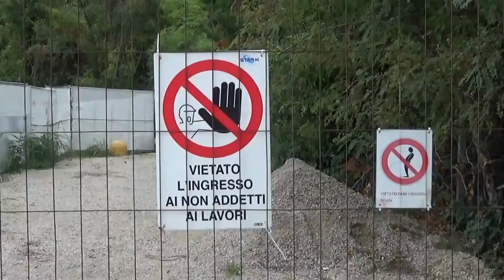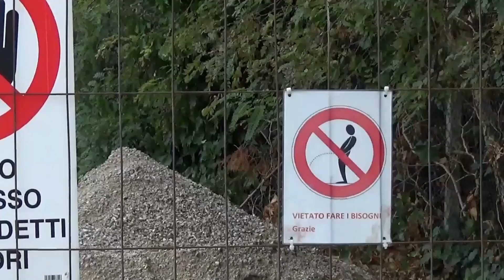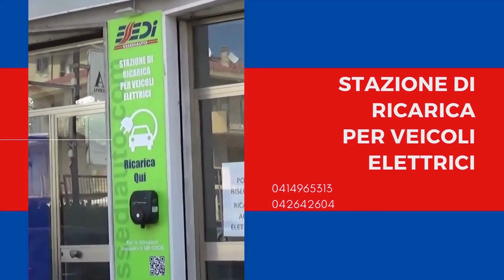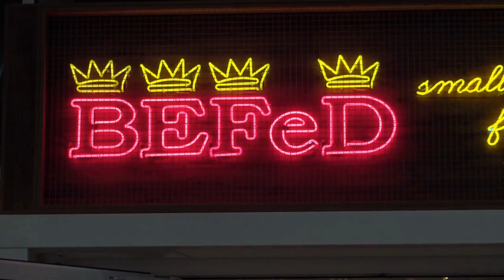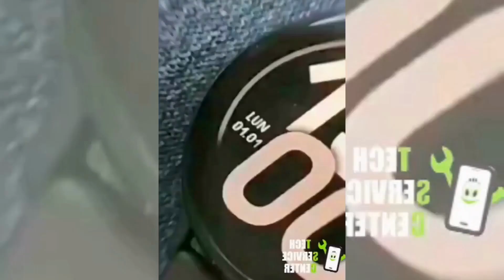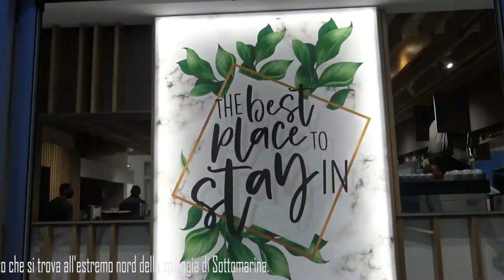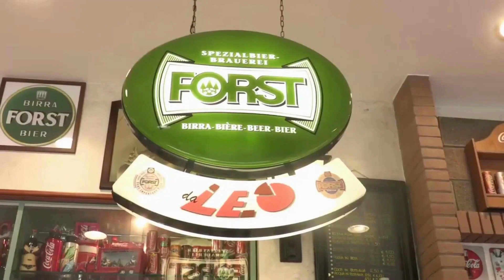TG AZZURRA DI MERCOLEDÌ 28/9 2022 GLI AMERICANI COPIERANNO IL MOSE E NON LA SOLUZIONE "ROTTERDAM"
BRICCOLA VAGANTE RACCOLTA E GETTATA NUOVANTE IN ACQUA DA RAGAZZINI INCOSCIENTI, SANZIONATI I GENITORI - Nei giorni scorsi una pattuglia della polizia locale di Chioggia è stata attivata per intervenire lungo la passeggiata del Lusenzo sud, dove era stata segnalata una grossa briccola vagante nel canale, potenzialmente pericolosissima per la navigazione…

INCONTRO COL CONOE PER CAPIRE L'IMPORTANZA DEL RICICLO DEGLI OLII VEGETALI E ANIMALI ESAUSTI - Questa mattina, all’Auditorium San Nicolò due classi degli istituti alberghieri di Chioggia hanno potuto incontrare vari relatori su un tema importante ed ampio respiro, il riciclo del rifiuto, nella specifica quello riguardante l’olio esausto da cucina…

UN CHIOGGIOTTO A BORDO DELLA NAVE SCUOLA PIÙ BELLA DEL MONDO, L'AMERIGO VESPUCCI - Tra qualche giorno, domenica 2 ottobre l’Amerigo Vespucci giungerà a Venezia, si tratta della più conosciuta e più bella nave scuola della Marina Militare Italiana, vanto della nostra flotta. A bordo ci sarà un nostro concittadino, si tratta di…

I LAVORI IN VIA DEL BOSCHETTO PROCEDONO MA ALLA PROSSIMA INTRUSIONE NEL CANTIERE SCATTERANNO LE DENUNCE - II lavori in via del Boschetto stanno procedendo per la realizzazione del complesso che comprenderà un supermercato e alloggi. Si tratta un progetto molto ambizioso che andrà a riqualificare una vasta area e che rivedrà il rifacimento della strada…

INOLTRE
Gli americani copieranno il Mo.S.E e non la soluzione “Rotterdam” - Ragionateci sopra

CAVARZERE - Domate le fiamme si spengono i piccoli focolai, struttura a rischio crollo

Giovedì 29 settembre alle 16:45 la Statua di San Michele avrà la sua Collocazione, la cittadinanza è invitata

3 a 2 Risultato finale Union Clodiense Chioggia Sottomarina VS Montecchio